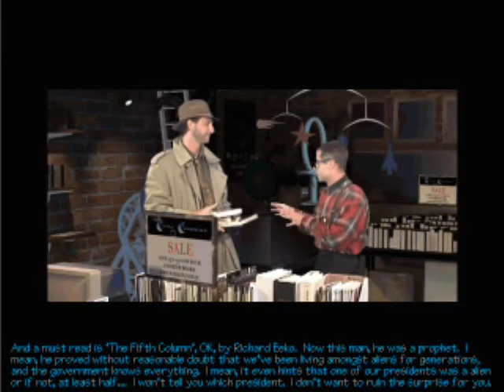1996 PC game predicts Hillary's Presidency?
The Pandora Directive:  1996
Is it prophetic?  Will Hillary be president?

Or was the idea of Hillary being president as much of a joke then as it is now?

You decide.